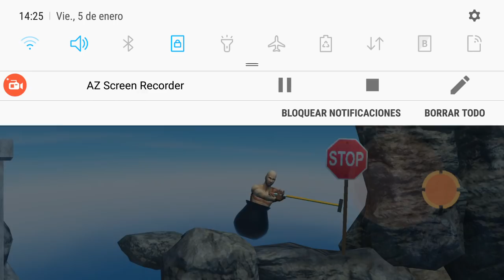🔥¡NO PUEDO MÁS CON ESTO!😡🔥 | Getting Over It en android! | Hammer Man | PolGames | español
Nuevo gameplay de Getting over it para android, Hammer man. Espero que os haya gustado este vídeo.

◕◕◕ PREGUNTAS FRECUENTES ◕◕◕
► ¿Cómo grabas los gameplays en móvil? - AZ Screen Recorder
► ¿Con qué móvil juegas? - Samsung s6 edge
► ¿Cómo te llamas? - Mi nombre es Pol, es un nombre muy común aquí en Cataluña
► ¿Cual es tu fecha de nacimiento? - El 28 de julio de 1993
► ¿A que te dedicas? - Soy diseñador gráfico y Youtuber
► ¿Puedo jugar contigo? - No puedo agregar a todos, juego con suscriptores cuando hago directos
► ¿En que plataformas juegas? -Móvil y PS4

Pol.